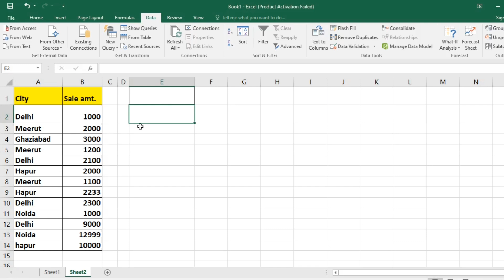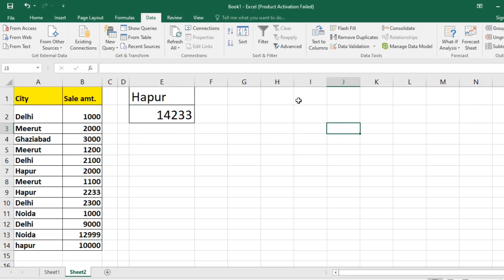MS Excel | Total Sale kaise nikale | ms excel Job work tips and tricks for data entry operator hindi